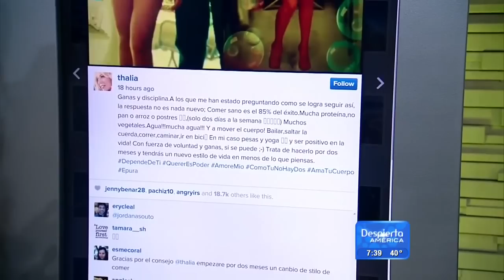Los bikinazos de Thalia a través de los años (Despierta America)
Thalía presume cuerpazo en diminuto bikini; la cantante se fue de viaje de playa y antes de salir de casa se tomó la fotografía en este diminuto y sexy bikini. Además, Thalía dio 8 consejos con los que mantiene su cuerpazo y se roba las miradas cuando luce bikini.

“A los que me han estado preguntando como se logra seguir así, la respuesta no es nada nuevo”, expresó la cantante en Instagram para luego enlistar los tips con los que cuida sus figura.

1. Ganas y disciplina.

2. Comer sano es el 85% del éxito.

3. Mucha proteína, no pan o arroz o postres, solo dos días a la semana.

4. Muchos vegetales.

5. Agua, mucha agua.

6. A mover el cuerpo. Bailar, saltar la cuerda, correr, caminar, ir en bici.

7. En mi caso pesas y yoga.

8. Ser positivo en la vida.

“Con fuerza de voluntad y ganas, sí se puede. Trata de hacerlo por dos meses y tendrás un nuevo estilo de vida en menos de lo que piensas”, aconsejó la guapa mexicana junto a un video en donde muestra que es posible mantenerse en forma a pesar del paso de los años.